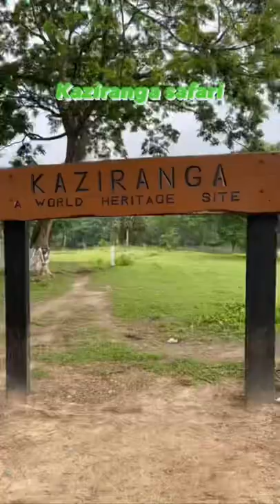kaziranganationalpark zeepsafari elephantsafari assam assamesefood assamvlog